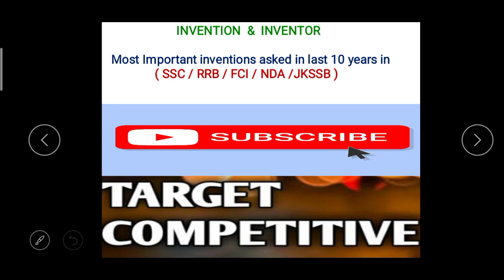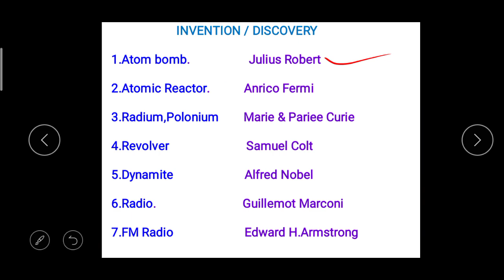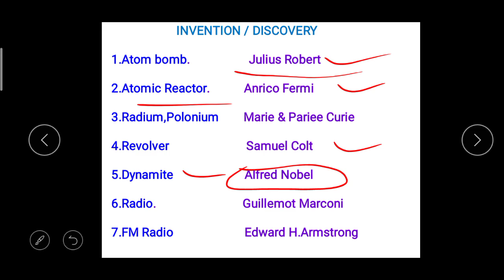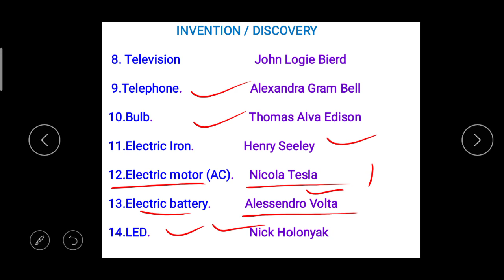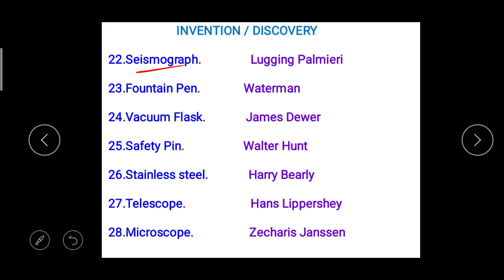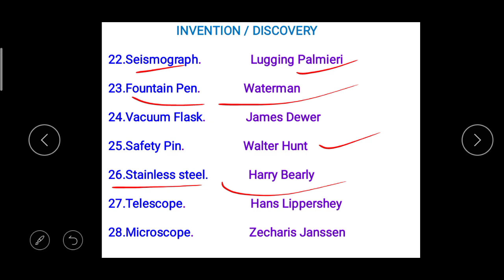Important INVENTIONS for JKSSB JKPSI FAA AND JKPSC/RRB/SSC LEC #25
Important INVENTIONS for JKSSB JKPSC SSC RRB